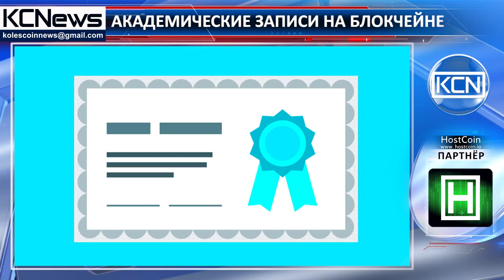Блокчейн для академических записей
Мальтийские дипломы были доверены блокчейну. Правительство Мальты, члена Евросоюза, средиземноморской островной страны, запускает пилотный проект по регистрации академических сертификатов, таких как дипломы, на системе блокчейн. В рамках проекта правительством страны было подписано партнерство с Learning Machine Technologies. Эварист Бартоло, министр образования и занятости, говорит, что теперь сертификаты об образовании и идентификационные записи будут в безопасности благодаря технологии блокчейн; поэтому студенты и работники могут делиться или получать необходимую информацию. И добавил, что это беспроигрышная ситуация для Мальты.